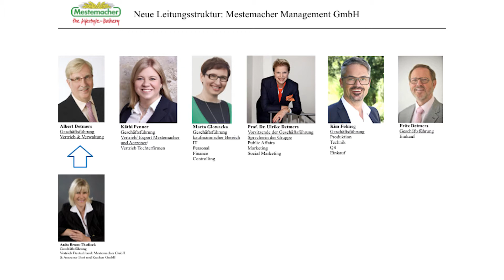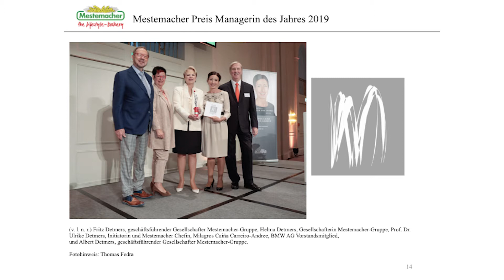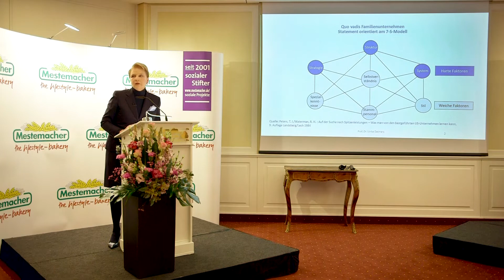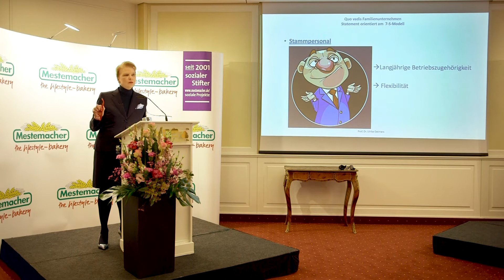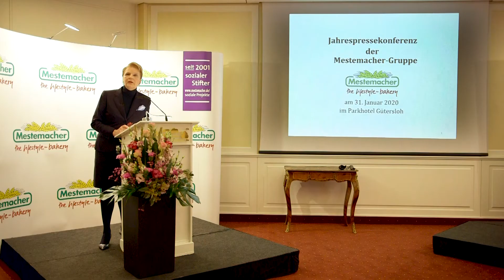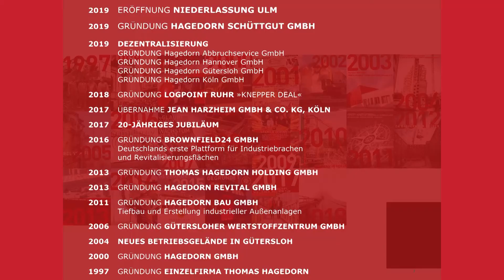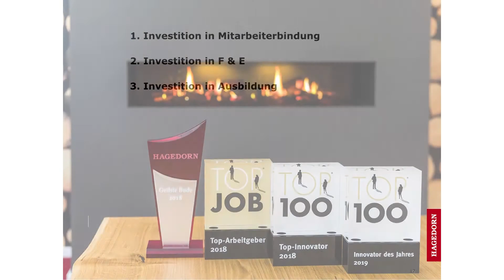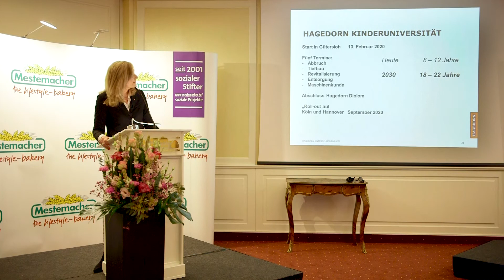Mestemacher Jahrespressekonferenz 2020 (Langfassung)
31.Januar 2020 – Jahrespressekonferenz der Mestemacher-Gruppe.
Ein Film der pöapö filmproduktion GbR.